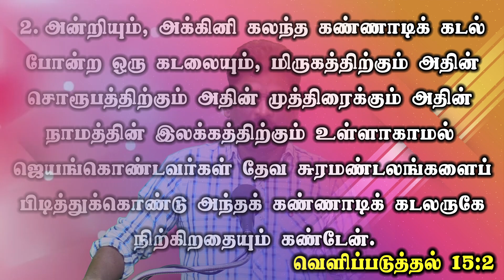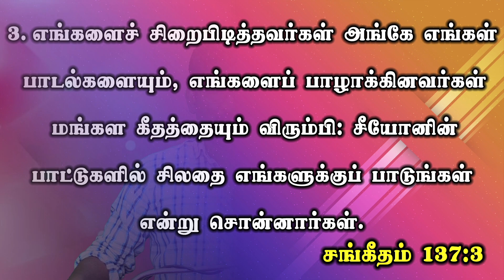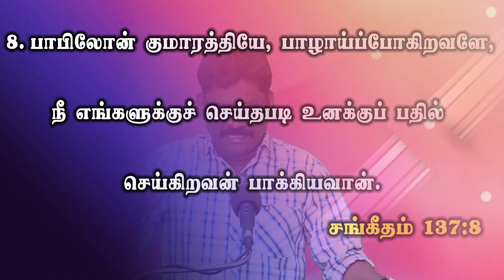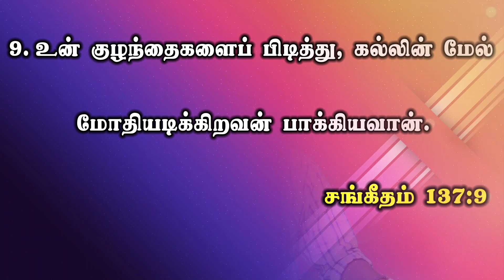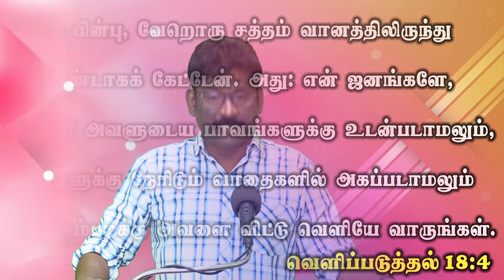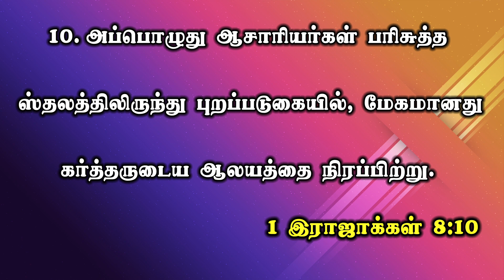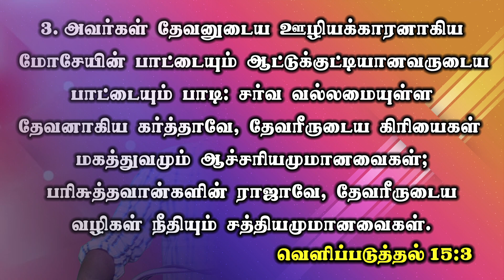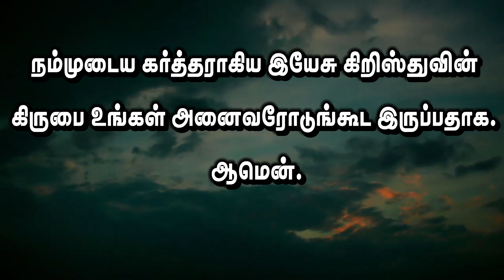39.வெளிப்படுத்தின விசேஷம் 15:1-8 ★ 7 வாதைகள் ★ REVELATION 15:1-8 ★ 7 PLAGUES ★